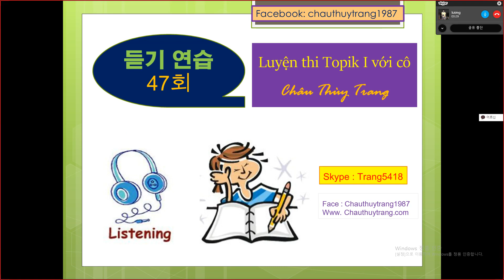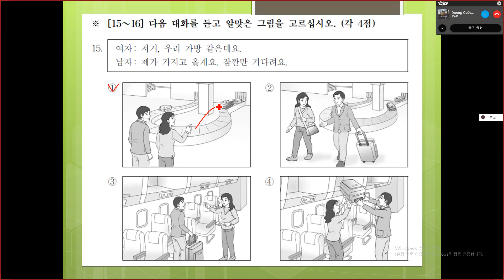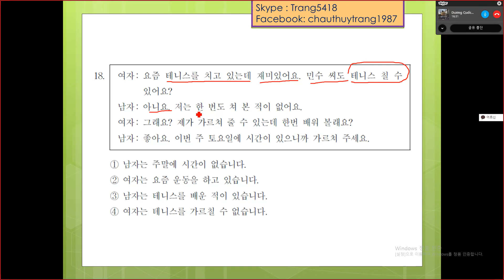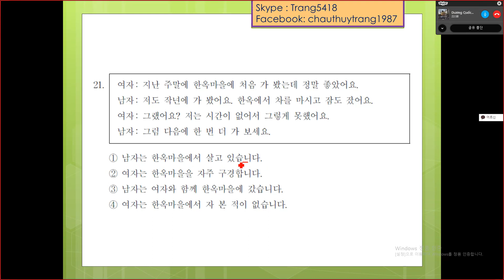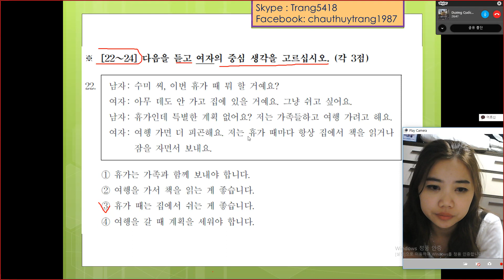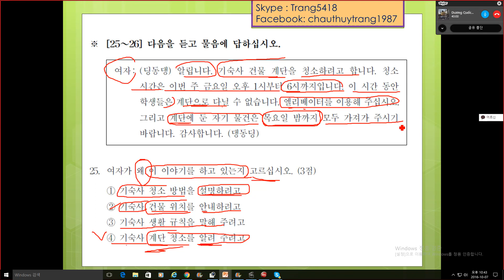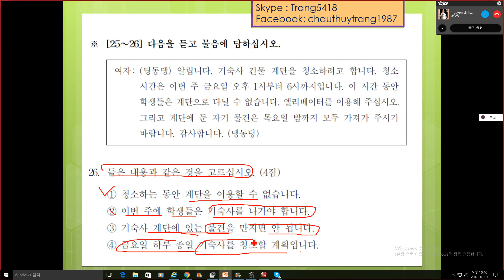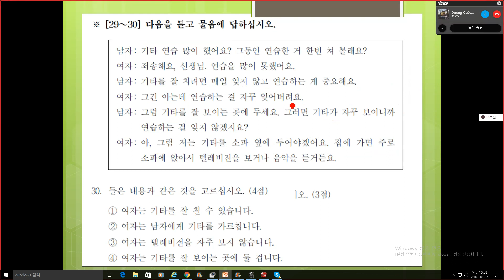한국어 능력시험 I - 듣기 47회 - Châu Thùy Trang